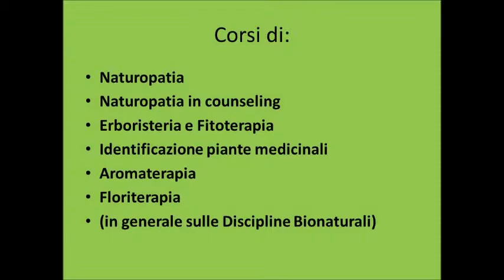Conoscere le piante medicinali: Calta - Valerio Sanfo - Naturopatia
Descrizione e identificazione della pianta medicinale: Calta
Conoscere le piante medicinali: Calta
Filmato realizzato da VALERIO SANFO Presidente dell'Associazione Europea di Medicine Tradizionali A.E.ME.TRA.
A.E.ME.TRA.
via Pinelli 95/d - Torino  -  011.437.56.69